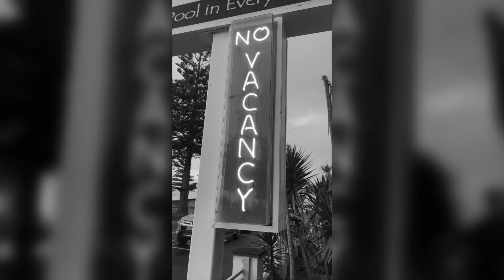Ekko Park - Outrun The Rain (Official Video)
'Outrun The Rain' is the 1st single from the forthcoming Ekko Park e.p. 'Let's Talk About Last Night... The End Of The World'

'Outrun The Rain'
Footage shot on tour by the band
Footage edited by Joe Walsh
Lyrics added by Sam Edmonds